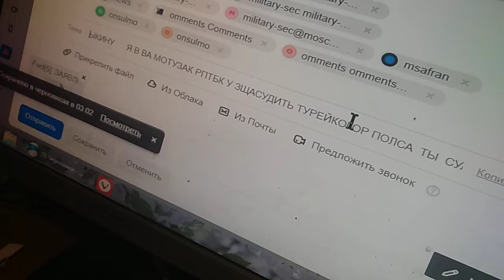17 мая 2022 г.